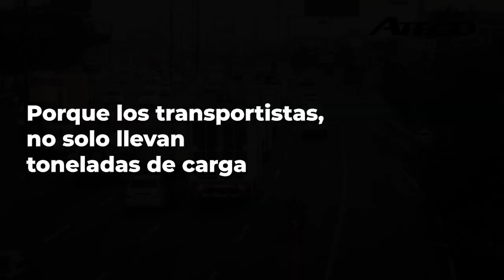Gracias a nuestros transportista por ser motor de nuestro país